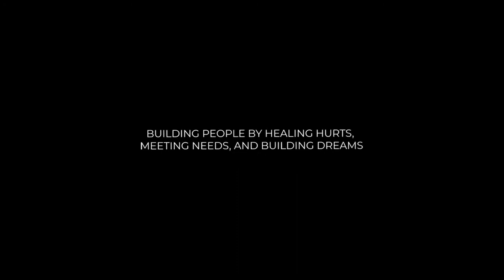Rev Josh Herring Build It, Kill It, Name It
Hungry for more? Maybe this can help…